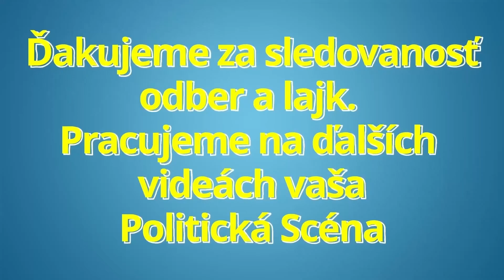SLAVĚNA VOROBELOVÁ O ZUZANE ČAPUTOVEJ: TRAFENA HUS ZAGÁGALA !!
Čaputová na sociálnej sieti obvinila Fica zo šírenia klamstiev o jej citlivo vnímajúcej osobe. Údajne je klamstvom to, že je americkou agentkou, že je prepojená na Soroša a že presadzuje záujmy americkej ambasády na Slovensku. V slovenskom právnom poriadku existuje niečo ako prezumpcia neviny. Bude zaujímavé sledovať avizované právne kroky „excelencie“ voči Ficovi, lebo, kým ona preukázateľne nedokáže opak toho, čo o nej Fico tvrdí, tak na Fica platí prezumpcia neviny, a teda jeho výroky nemožno označiť za klamstvá. Takže, už aby to začalo. Uvidíme, ako bude Čaputová pred súdom dokazovať, že ona nie je americkou agentkou, že ona nemá žiadne prepojenia na Soroša a že americká ambasáda nemá nič spoločne s jej krokmi ako prezidentky SR.
P.S.: Ak si Čaputová potrebuje zlepšiť imidž v očiach občanov, tak by mala podniknúť kroky, z ktorých budú mať všetci občania rovnaký osoh a budú v ich záujme. A nielen protežovať istú menšinku a presadzovať záujmy, ktoré určite neprospievajú Slovensku a jeho občanom. Ak je pravdou, že Čaputová vedela 2 mesiace o Vlčanovych podozrivých aktivitách na ministerstve pôdohospodárstva a nekonala, tak celé toto divadielko je z jej strany len dymovou clonou na štýl LEBO FICO!!

Politická scéna je politický zameraný youtube kanál prinášajúci informácie zo slovenskej politiky. Venujeme sa predovšetkým tlačovým konferenciám (tlačové besedy, tlačovky) politických strán: smer sd, hlas sd, oľano, sme rodina, sas, za ludi, republika, Isns a iné. Názory politikov ako sú: Robert Fico, Peter Pellegrini, Igor Matovic, Boris Kollar, Richard Sulik, Janka Bittó Cigániková, Eduard Heger a ďalší. Ďalej sme sa zamerali aj na výroky: ľuboš blaha dnes smer sd tlačovka robert fico v politike aktualne reporter online sk politikum eduard chmelar dnes zuzana caputova milan uhrik mazurek suja republika viktorin anna belousovova nrsr nazivo robert kalinak smer sd smer ssd robert fico vojna na ukrajine obilie referendum 2022 predcasne volby o 5 minut 12 na telo v politike spravodajstvo Eduarda Chmelára, Anny Belousovej, Zuzany Čaputovej a ďalší. robert fico dnes smer sd Ak Vás Politická scéna zaujíma možete nás podporiť odberom, zdieľaním a lajkom. Váš názor je dôležitý! Píšte komentáre a svoje postrehy, poprosíme slušne.

Ďakujeme